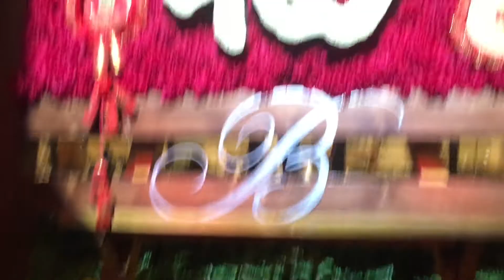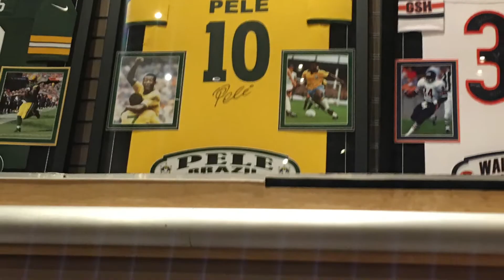Las Vegas Trip Part 2